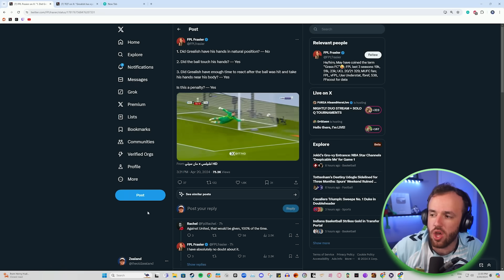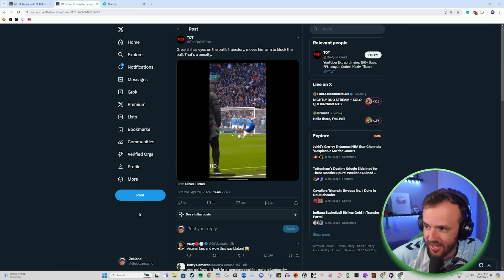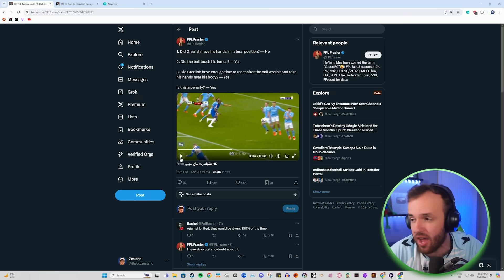VAR is Doomed